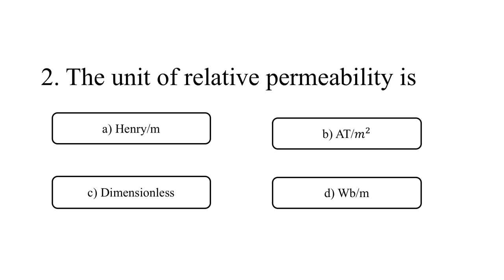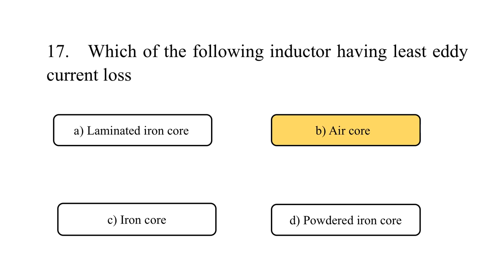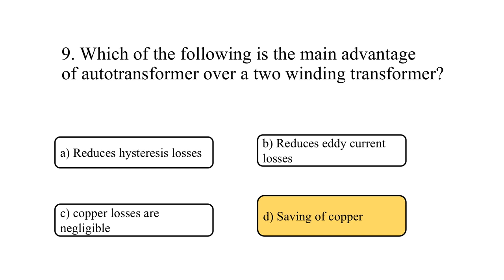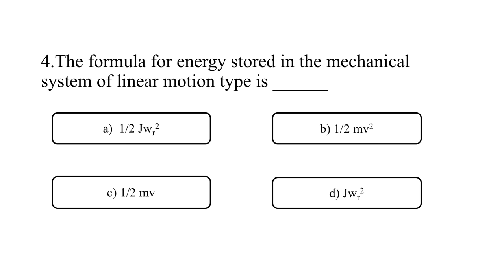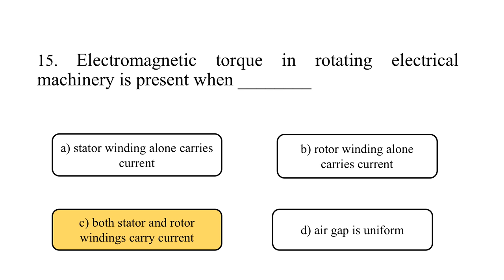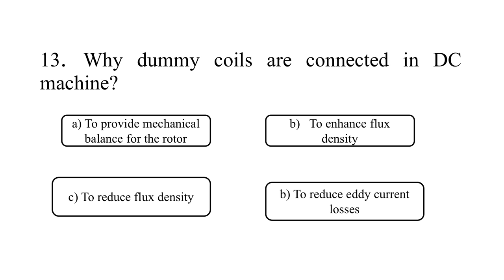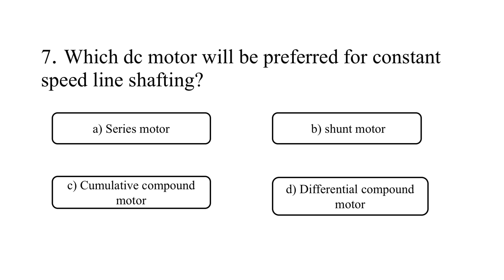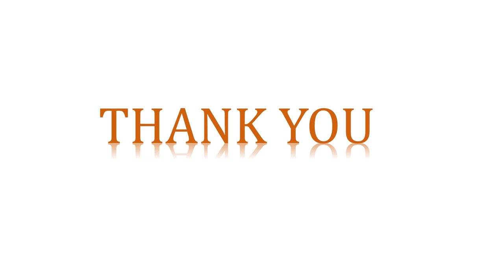Electrical Machines-I MCQs | EE8301 MCQ | 100 Important Questions Unit wise | EM-I MCQ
Electrical Machines-I MCQs | EE8301 MCQ | 100 Important Questions Unit wise | EM-I MCQ | Anna University  | Electrical machines MCQ | electrical interview questions and answers | electrical engineering | electrical machines 1 |